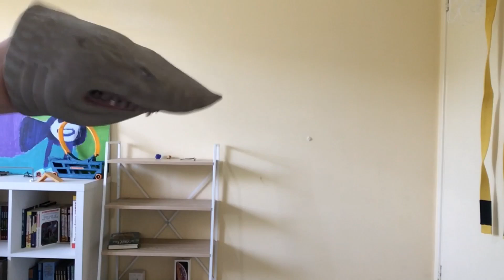SHARK PUPPET VS T-REX BOY!!!